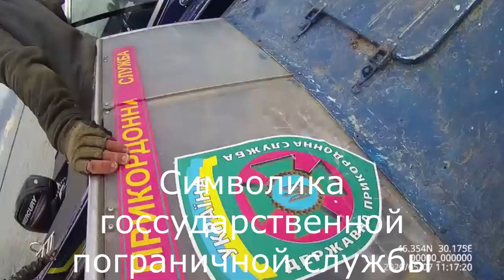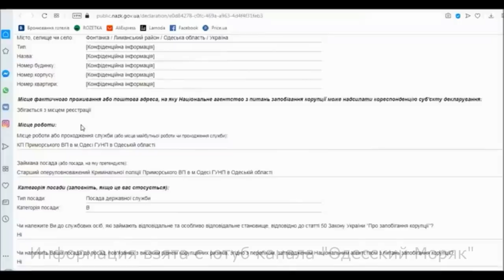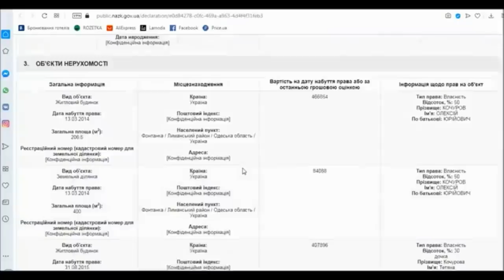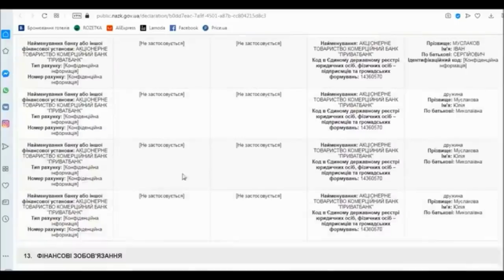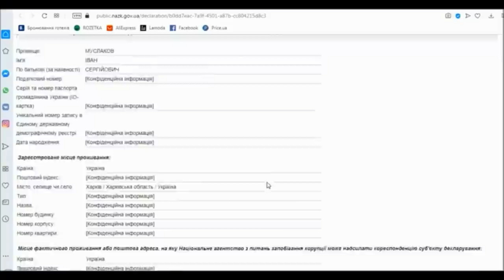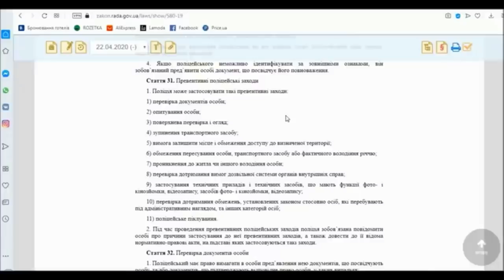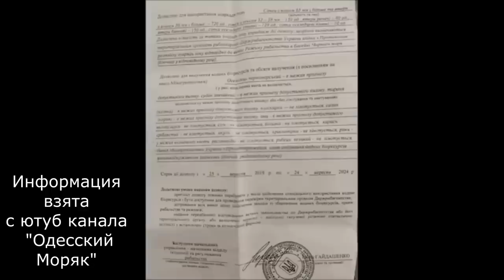Водная полиция - браконьеры? Рейд по браконьерским сетям часть 19.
Водная полиция - браконьеры? На этот вопрос хочу чтобы вы ответили сами. Не будь в стороне от проблемы браконьерства
С таким отношением к природе и выполнению своих обязанностей водной полиции, скоро раков в Днестровском лимане не будет. Вылов раков в нерест браконьерами под прикрытием (при участии водной полиции), это верх кощунства, это дискредитация силовых структур, это коллапс всей прогнившей системы гос.структур. Скоро вторая часть этой истории.
- интернет-магазин "Всё для клёва" подскажет рыбакам нюансы, ловите с нами, и клев не заставит себя долго ждать.
1. Костюм летний Stalker Poplin «Прикосновение солнца»
3. Катушка с бейтраннером и сигнализатором поклевки
5. Катушка Weida HU50A с байтраннером
10. Садок рыболовный WEIDA 3​,0 метра